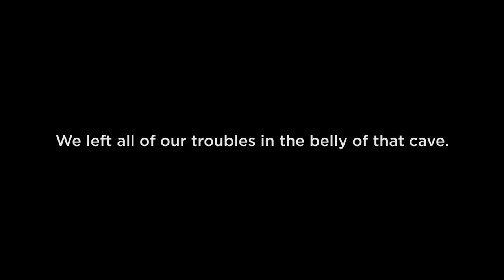Crawling in Claustrophobic Caves in Colombia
We took a trip about 2 hours north of Bogotá, Colombia to a small town called Suesca.

This was one of my favorite excursions so far this year. These caves in Suesca were so fun, but so dangerous. Our guides helped us navigate the inside and gave us a little history. I can't believe I made it all the way through with all my gear.

Speaking of gear, this is one of the first videos I've put out featuring my Zhiyun Crane. It's an amazing little gimbal; best accessory investment I've made so far. Check it out!

Thanks to Crispy Pelican Films for the GoPro footage!

Thanks to Suescalada for making the experience so much fun!

Gear used:

Sony Vario-Tessar T* FE 24-70mm f/4
Canon 24-105mm f4 w/ metabones
Canon 50mm f1.8 w/ metabones
Zhiyun Crane